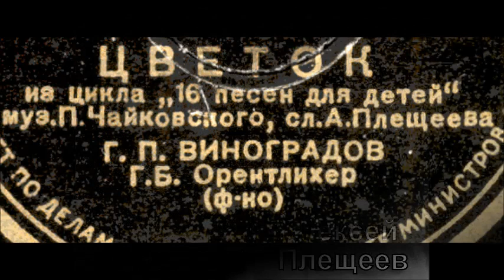Чайковский Плещеев Цветок Георгий Виноградов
1948
Ф-но - Г. Орентлихер